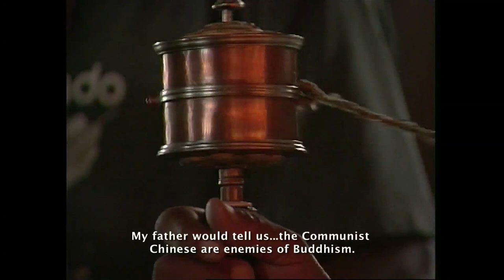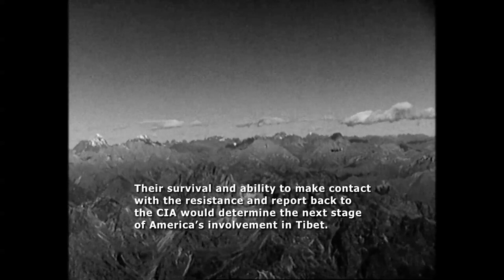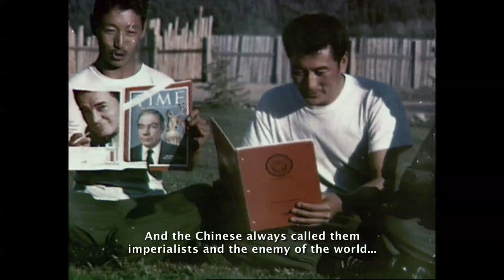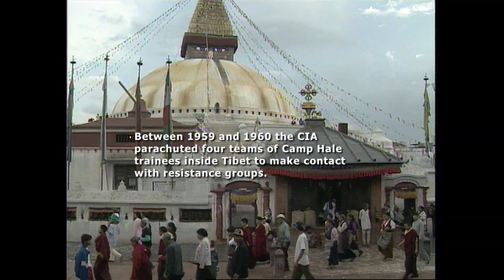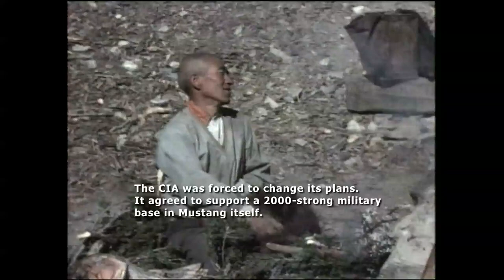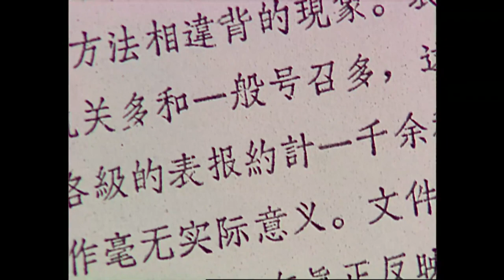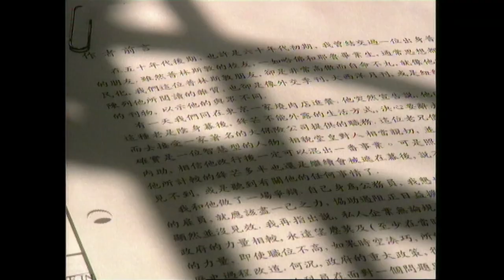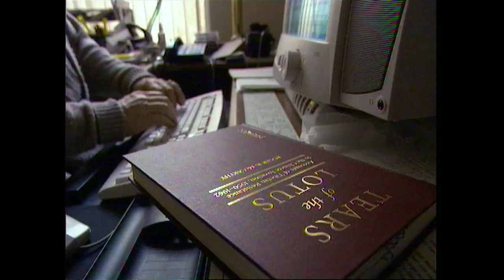Shadow Circus: CIA In Tibet | A film by Tenzing Sonam & Ritu Sarin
1998 | Documentary | with english subtitles

With unique archive footage and exclusive interviews with former Tibetan resistance fighters and surviving American operatives, Shadow Circus reveals for the first time this hitherto unknown chapter in Tibet’s recent history – a tale that is both heroic and tragic, full of sad ironies and unexpected twists that overturn all preconceptions.

Copyright: White Crane Films